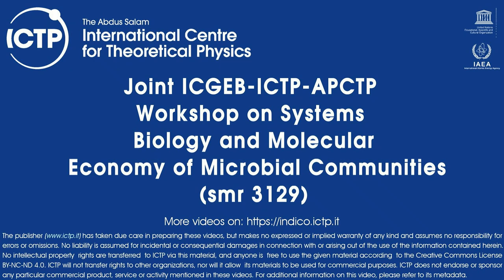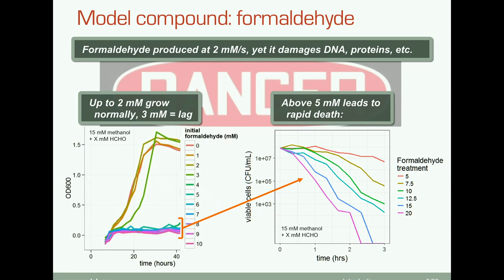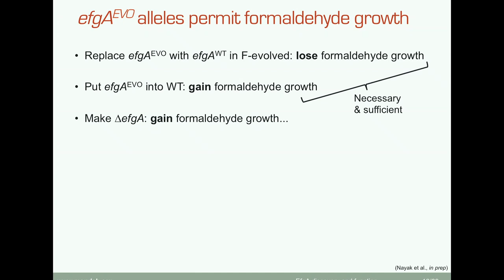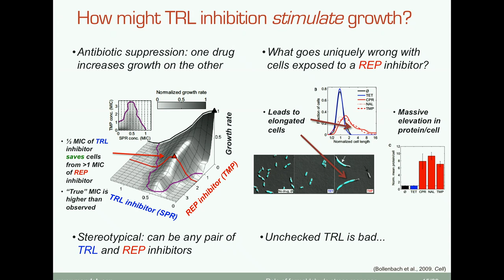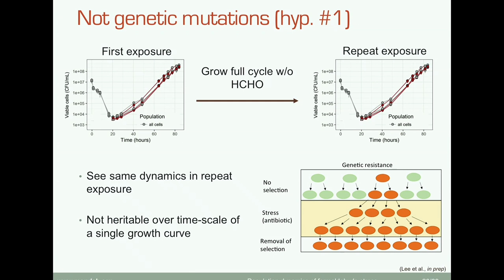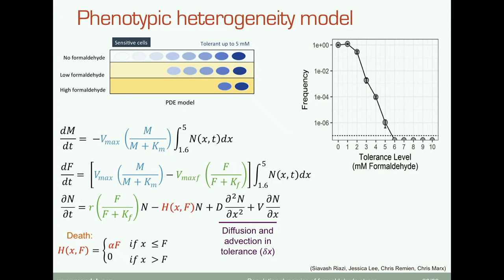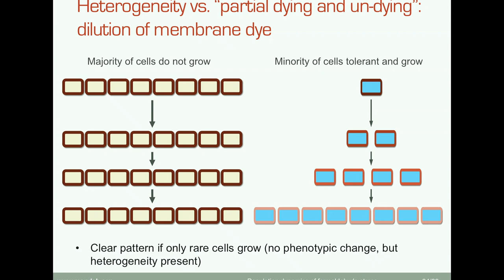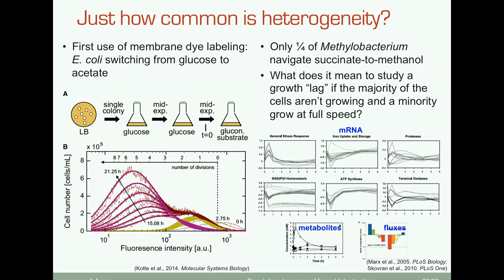Effects of the Toxic Metabolite Formaldehyde upon Single Species and Communities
Speaker: MARX Christopher (University of Idaho)
2017_07_07-09_40-smr3129